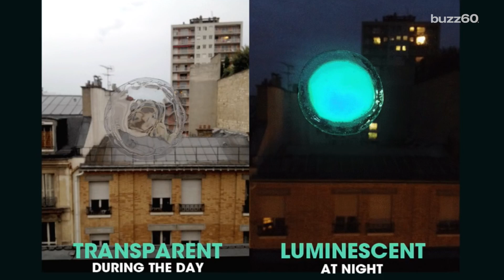Start-up designing bioluminescent bacteria to light up cities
Glowee is a start up that wants to take bacteria that's found on squids to use to help light up cities. It's cheaper than electrical lighting from a cost and cost to the environment perspective. Patrick Jones (@Patrick_E_Jones) explains.